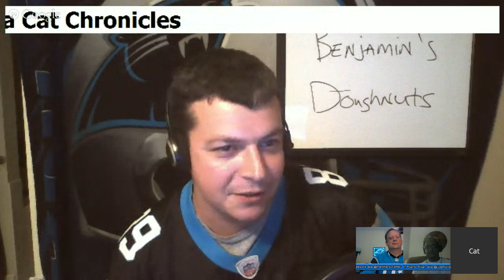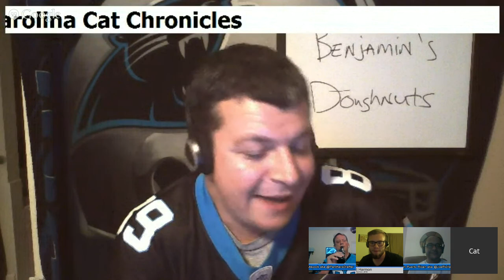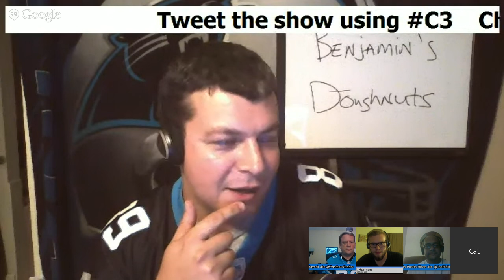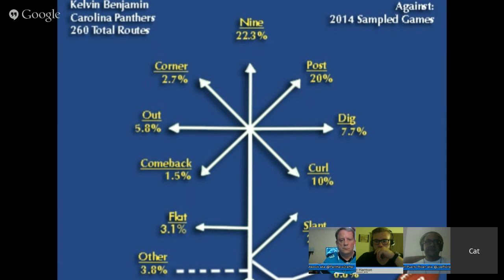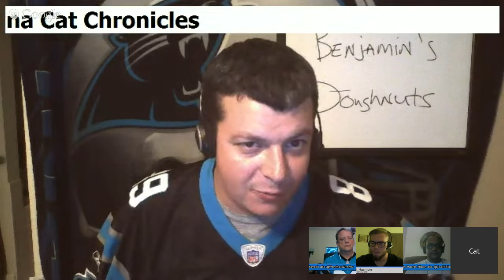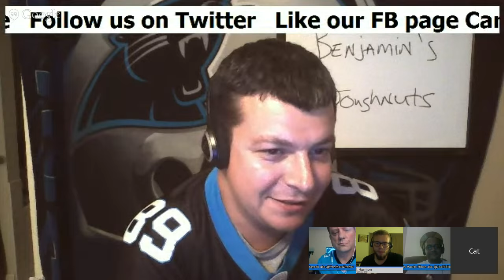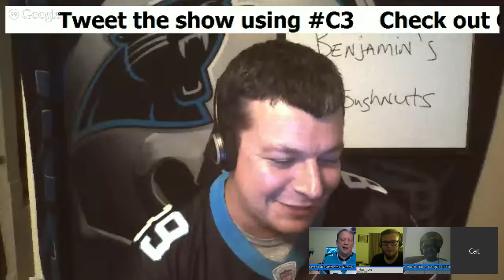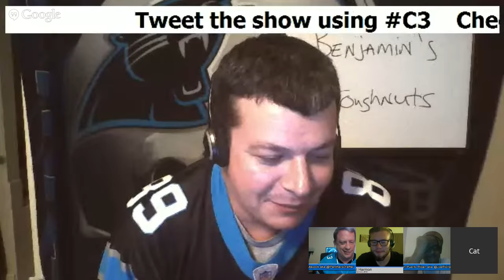C3 Carolina Panthers Podcast: Benjamin and the Late Night Funchess (Ep. 15.21)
This week the guys look closely at Kelvin Benjamin and Devin Funchess with the assistance of special guest, Matt Harmon, from NFL.com.  Creator of reception perception, Harmon can tell us what Benjamin is capable of and how this will shape Carolina's offense going forward.